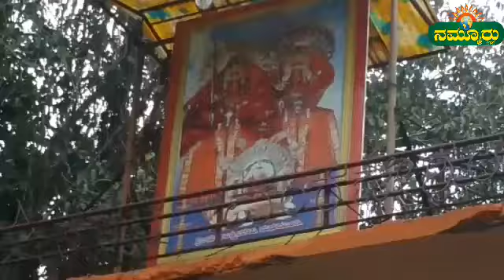ಯಾತ್ರಾರ್ಥಿಗಳಿಗೆ ಉಪಹಾರ ಸೇವೆ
ಬಾಗಲಕೋಟೆ/ಜಮಖಂಡಿ:ತಾಲುಕಿನ ಮಧುರಖಂಡಿ ಗ್ರಾಮದ ಶ್ರೀ ವಿವೇಕಾನಂದ ಗೆಳೆಯರ ಬಳಗದ ವತಿಯಿಂದ ಪಾದಯಾತ್ರಿಗಳಿಗೆ ಉಚಿತ ಉಪಹಾರ ವ್ಯವಸ್ಥೆ ಮಾಡಲಾಗಿತ್ತು.ಕಡಪಟ್ಟಿ ಬಸವೇಶ್ವರ ಜಾತ್ರೆ ನಿಮಿತ್ಯ ಹರಿಕೆ ಹೊತ್ತ ಭಕ್ತರು ಕಾಲನಡಿಗೆ ಮೂಲಕ ಮಧುರಖಂಡಿ ಮಾರ್ಗವಾಗಿ ಕಡಪಟ್ಟಿಗೆ ತೆರಳುವ ಸುಮಾರು 5 ಸಾವಿರಕ್ಕೂ ಹೆಚ್ಚು ಪಾದಯಾತ್ರಿಗಳಿಗೆ  ಉಪಹಾರ ವ್ಯವಸ್ಥೆ ಮಾಡಿ ಅವರ ದನಿವನ್ನ ತಣಿಸುವ ಕಾಯಕವನ್ನ ಮಧುರಖಂಡಿಯ ಆನಂದ್ ಶಿದರಡ್ಡಿ ಪ್ರವೀಣ್ ಮಾಳೇದ್, ಖೀಳೆಗಾವಿ ಹಾಗೂ ಗೆಳೆಯರೆಲ್ಲರು ಸೇರಿ ತಮ್ಮ ಸೇವೆಯನ್ನ ಸಲ್ಲಿಸಿದ್ರು.ಕಳೆದ 7ವರ್ಷಗಳಿಂದ ಉಚಿತ ಉಪಹಾರ ವ್ಯವಸ್ಥೆ ಮಾಡುತ್ತಾ ಬಂದ ಗೆಳೆಯರ ಬಳಗ ಬನಹಟ್ಟಿ,ತೆರದಾಳ,ಮಹಾಲಿಂಗಪೂರ, ಹಾರೂಗೇರಿ,ಮೂಡಲಗಿ ಸೇರಿದಂತೆ ಕಡಪಟ್ಟಿ ಬಸವೇಶ್ವರನ ದರ್ಶನಕ್ಕೆ ಪಾದಯಾತ್ರೆ ಮೂಲಕ ಬರುವುದು ಒಂದು ಪದ್ದತಿ.ಈ ಭಾಗದ ಪಾದಯಾತ್ರಿಗಳಿಗೆ ಮಧುರಖಂಡಿ ಯುವಕರು ತಮ್ಮ ಕೈಲಾದಷ್ಟು ಹಣ ಕೂಡಿಹಾಕಿ ಭಕ್ತರಿಗೆ ಉಚಿತ ಉಪಹಾರ ವ್ಯವಸ್ಥೆ ಮಾಡೋ ಮೂಲಕ ಪಾದಯಾತ್ರಿಗಳ ಹಾರೈಕೆಗೆ ಪಾತ್ರರಾಗಿದ್ದಾರೆ..